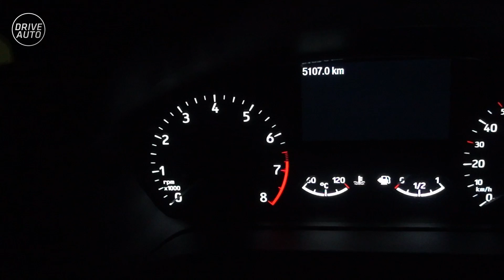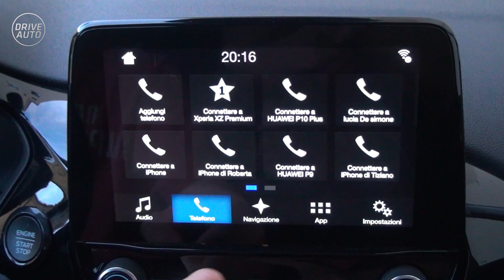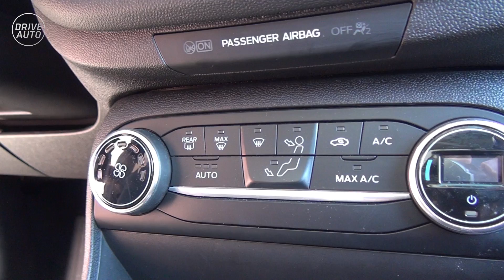Ford Fiesta 1.0 Ecoboost Titanium - Tutta nuova e tutta migliorata -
Ford Fiesta 1.0 Ecoboost 125cv. E' lei la protagonista della nostra prova odierna e dopo 7 generazioni conserva ancora gli ingredienti principali della prima Fiesta.
Come va? Scopritelo nel video

Buona visione!